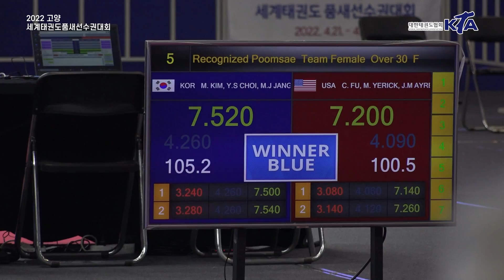대한민국 최영실 김미현 장명진 결승 영상｜공인품새 30세 이상 여자 단체전 결승｜2022 고양 세계태권도품새선수권대회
2022 고양 세계태권도품새선수권대회

공인품새 30세 이상 여자 단체전 결승
대한민국 최영실 김미현 장명진

기간 : 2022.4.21.(목) ~24(일) / 4일간
장소 : 고양시 킨텍스 제2전시장 10홀